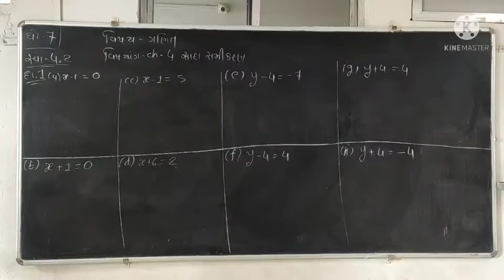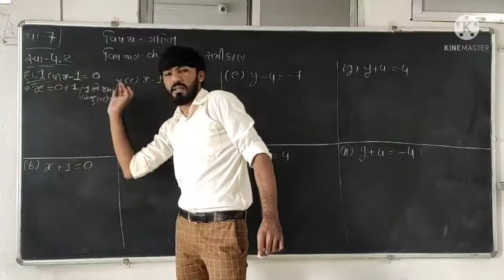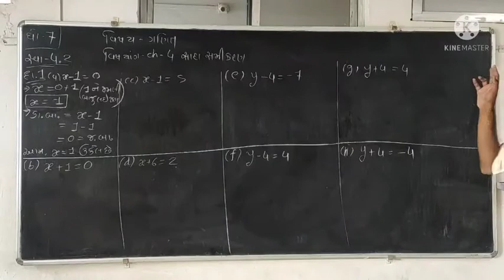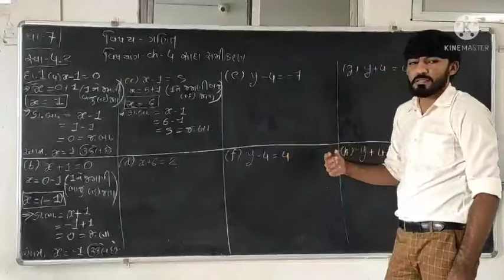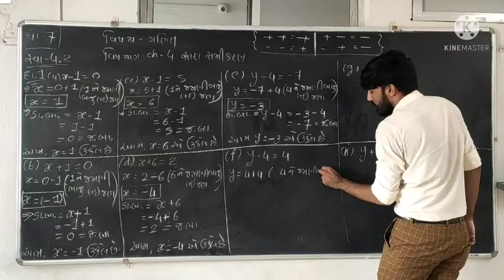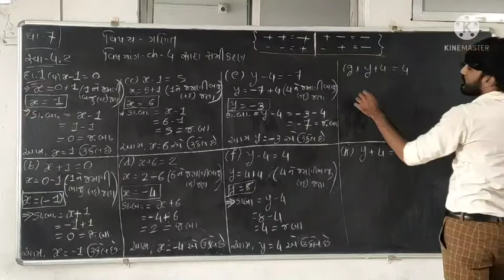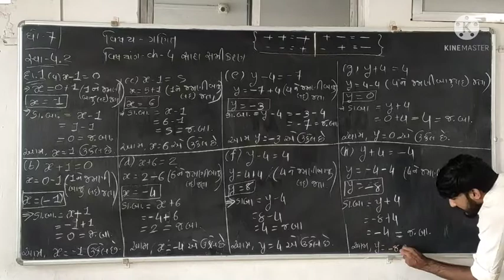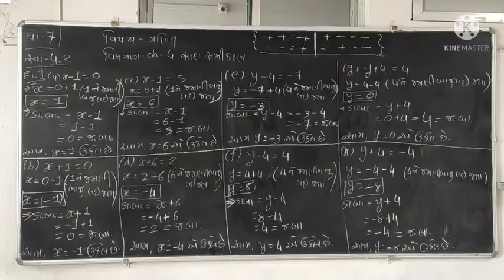ધોરણ-7 ગણિત Ch-4 સાદા સમીકરણ